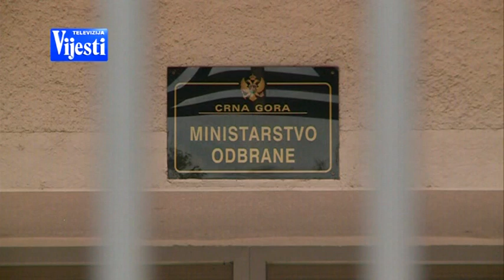VIJESTI U POLA 7 - Sinjajevina